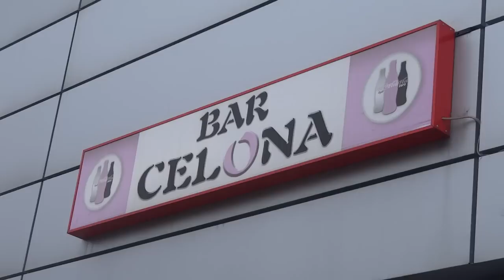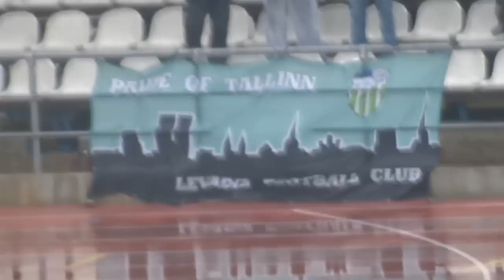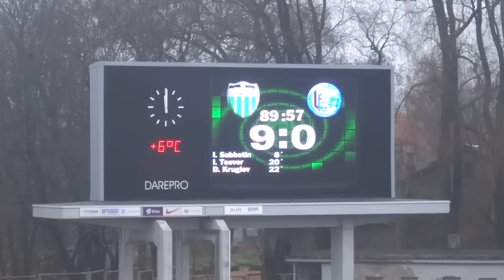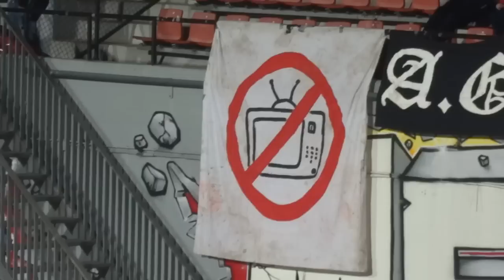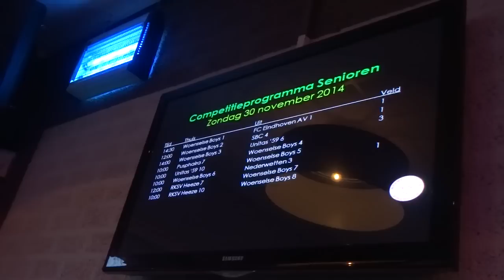"Moja Miesiączka" odc. 14 - Miesiąc na stadionach - podsumowanie piłkarskich podróży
53 osoby na ekstraklasie w Estonii, mecz na Arenie Kutasa, Derby Eindhoven w 8 lidze holenderskiej.

Zobacz poszczególne odcinki:

"MOJA MIESIĄCZKA" odc. 13

Modowe wpadki gwiazd Klasy B, boisko w Chrząstawie to świat w pigułce, demolka stadionu w Belgradzie, derby Belgradu.

"MOJA MIESIĄCZKA" odc. 12

Wykwintne hamburgery na meczu w IV lidze, kosmonauta na meczu Interu Warszawa, oprawa kibiców Coco Jambo, chuligania z Canarhinos Skórzewo.

"MOJA MIESIĄCZKA" odc. 11

Drużyna z 3 ligi estońskiej w europejskich pucharach, eliminacje do Ligi Mistrzów w Wilnie, nieprawdopodobna wygrana Farmacji Tarchomin, 9 liga angielska, indeks piro po meczu w Belgradzie, derby w Sztokholmie, Tiki Taka Warszawa- już za rok w Klasie B.

"MOJA MIESIĄCZKA" odc. 10

Konkurs rzutów karnych zamiast meczu, finał Pucharu Watykanu, kuriozalna bramka w meczu Świtu Warszawa, kontrowersje z niższych lig.

"MOJA MIESIĄCZKA" odc. 9

Kaczki na boisku w Łukowie, kuriozalna bramka w warszawskiej Klasie B, kibic ustawia w czasie meczu kostke rubika w 19 sekund, dziwny rzut karny na meczu Czerwonych Smoków Brwinów.

"MOJA MIESIĄCZKA" odc. 8

Święto kobiet na derbach Sofii, Ostrawa - europejska stolica , pies na boisku w Wyszkowie, co za bramki w meczu zespołu Diabły Źródła!

"MOJA MIESIĄCZKA" odc. 7

Piro w 9 lidze niemieckiej, jak dmucha sie lalki w 5 lidze włoskiej, rasistowskie okrzyki na derbach Mediolanu, biznesmeni na derbach Belgradu, spotkanie filozofów na derbach w Salonikach.

"MOJA MIESIĄCZKA" odc. 6

Derby czeskiej Pragi, Bramka z przewrotki w Jabłonnej, Bramka kuriozum w Pomiechówku, Grill na meczu Viktorii Zizkov, gwiazda groundhoppingu z Belgii na 6 meczach w Polsce

"MOJA MIESIĄCZKA" odc. 5

Zadyma na trybunach w 4 lidze walijskiej, pełna kulturka na meczu KS Łomianki - Polonia Warszawa w IV lidze, Kibole MKSu Małkinia, jak tańcza kibice Fenixu Siennica.

"MOJA MIESIĄCZKA" odc. 4

Brazylijczyk w barażu o 7 ligę w Drzewicy, Puchar Starosty Skierniewickiego, Puchar Polski w Chrząstawie, Prezes Chrząstawy przygotowuje boisko do gry, Piast Gliwice w europejskich pucharach.

"MOJA MIESIĄCZKA" odc. 3

Rekord Hutnika Warszawa w Klasie B, milion wyświetleń cieszynki zawodników Grom Prace Małe, Siedlecka Liga LZS, Zawodnik odbiera telefon w trakcie meczu.

"MOJA MIESIĄCZKA" odc. 2

9 liga czeska, Garwolińska Liga LZS, Jerzy Podbrożny w Klasie B,  Argentyna na meczu w Sobieniach-Jeziorach, 2 mecze Watry Mrozy.

"MOJA MIESIĄCZKA" odc. 1

Wyjazd na kurwy do Neapolu, AC Milan - Lazio, 10 liga włoska w Azzano, Derby Spakenburga, polski Milan z Milanówka.